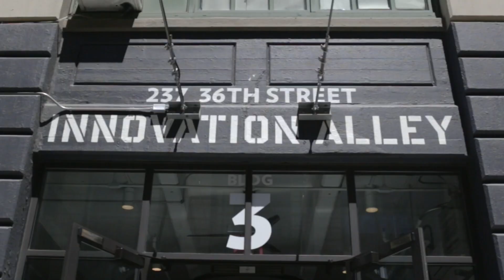Michelle Greenwald, Founder of DigitaLatest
For those interested in Digital Marketing, professor Michelle Greenwald from Columbia University, Cornell Tech and NYU Stern has organized a great conference called "Digital Latest" in NYC on August 6-9, where senior management from major digital marketing platforms, tools & technologies (Google, Twitter, Pinterest, Spotify, LinkedIn, Foundry, etc.) will share their latest developments, best brand use cases, how to measure success, etc.

It will get you current on what all the other major digital marketing platforms, tools & technologies recently announced and how they are positioning themselves to brands and advertisers.  It’s an intimate conference with a fun, experiential aspect.  The food & wine is “curated” for social impact, digital aspects, great entrepreneur and iconic Brooklyn “stories” that the founders will share before we eat & drink.